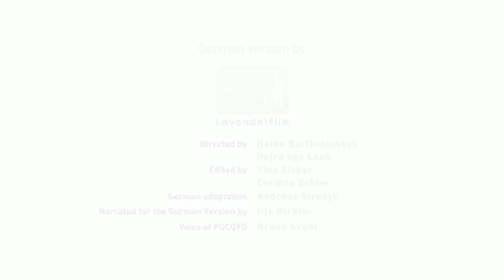❓ POCOYO DEUTSCH - Pocoyos Ratespiel (S02E02) | CARTOONS und SERIEN für KINDER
Folge 2 Staffel 2 (S02E2): In Pocoyos Welt steht eine neue Maschine. Sie mischt aus zwei Dingen einen neuen Gegenstand zusammen. So macht die Maschine aus einem Radio und einer Trompete eine Rampete. Das ist alles ein schöner Spaß, aber Pocoyo kann einfach nicht aufhören mit dem Mixen und verwandelt die Lieblingsspielzeuge seiner Freunde.